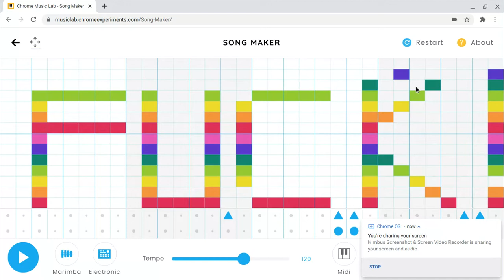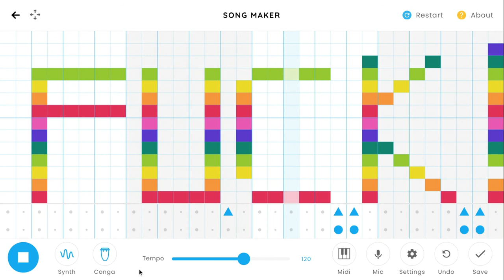Messing Around With The Song Maker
What's the word on my screen?